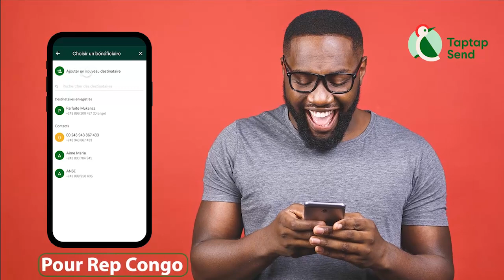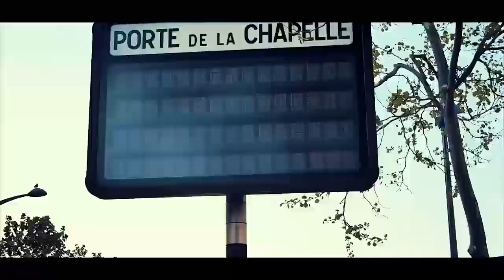Baisé De JUDA MIKE KALAMBAY Vrai Cause Sur L'Arrestation De DENIS LESSIE Et La Réconciliation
Baisé De JUDA MIKE KALAMBAY Vrai Cause Sur L'Arrestation De DENIS LESSIE Et La Réconciliation Téléchargez Taptap Send avec CODE DE PARRAINAGE "ELENGI" Bonus 5€/5$"